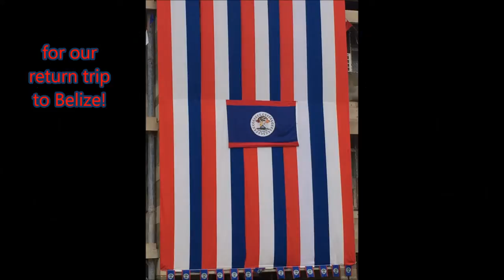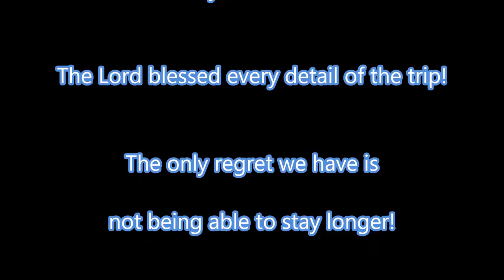Belize Mission Trip Sept 2016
Return trip to Belize, VBS in Las Flores and Armenia, University outreach, Street Evangelism, ministering with Belmopan Nazarene church.